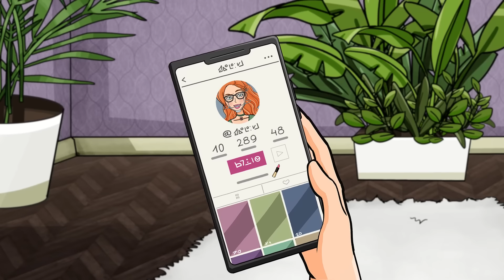Eu Me Tornei Popular Na Escola Graças Ao TikTok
Oi! Meu nome é Rosa, tenho 14 anos e sou... um milagre. Não, é sério: eu sou um milagre médico. Meus pais se casaram quando eram muito jovens. Claro, eles sonhavam em ter filhos, mas minha mãe não conseguia engravidar. Os médicos até disseram que ela não poderia ter filhos, mas... quando ela fez 50 anos, ela finalmente realizou seu desejo de longa data e engravidou.